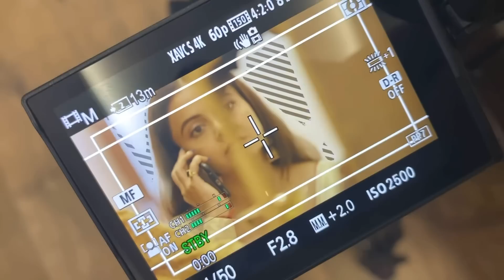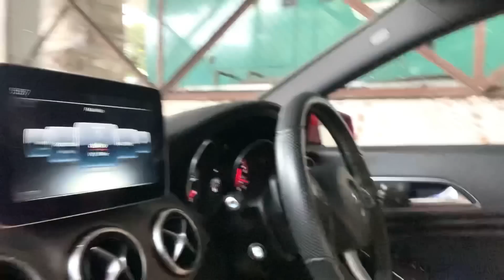Making of Shiv Bhajan | Devoleena Bhattacharjee